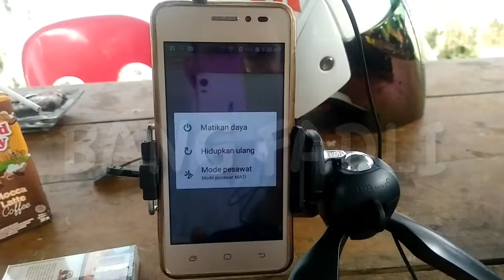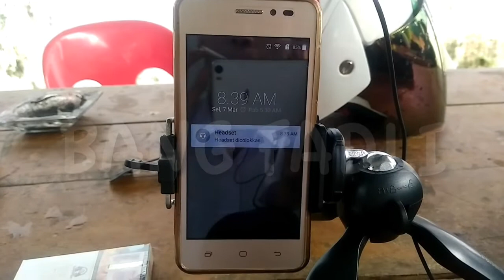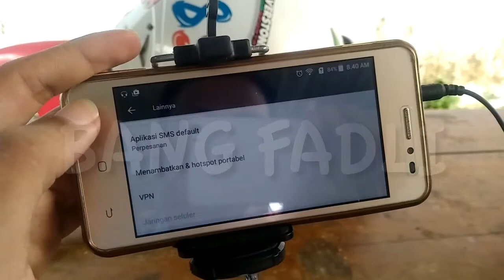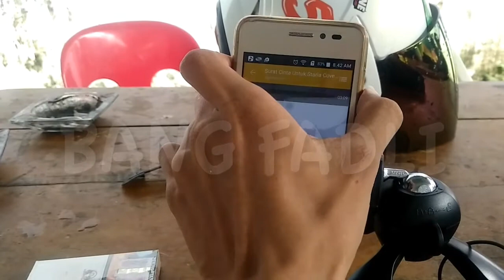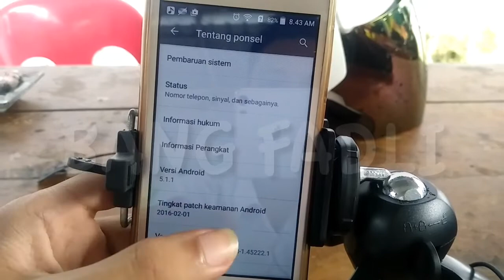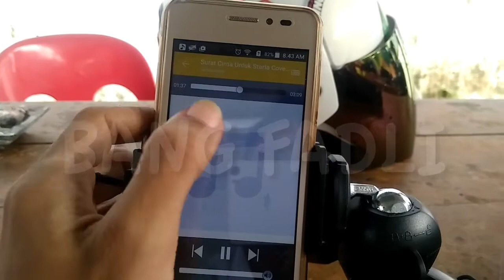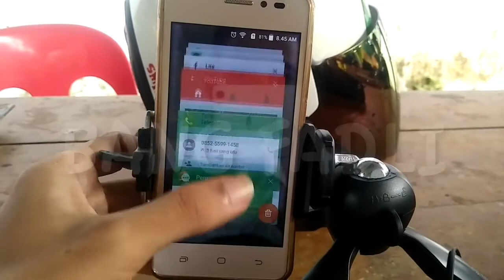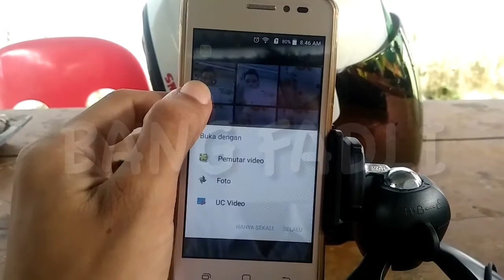ROM Acer Liquid z330 OS Andromax A - Custom ROM Review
Custom Rom Acer Liquid Z330 Andromax A di port oleh bang Aray dengan menggunakan base stockrom Andromax A 5.1.1